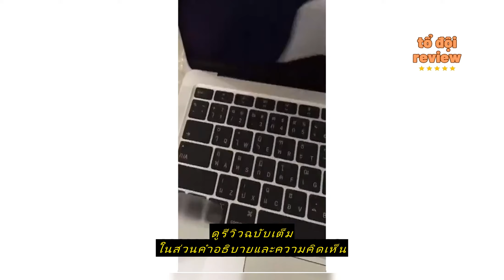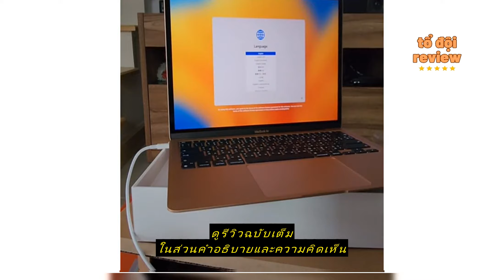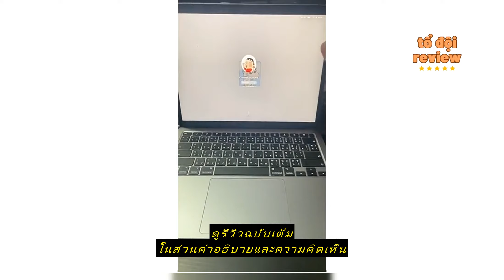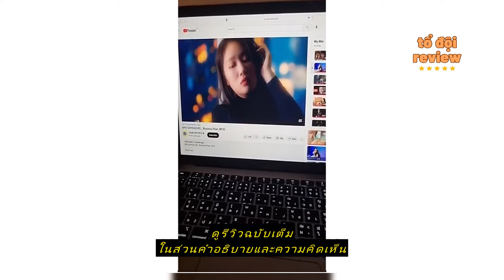Review APPLE MACBOOK AIR (13.3) T-ID/APPLE M1 CHIP/8C CPU/7C GPU/8GB/256-512GB SSD/MG KEY BOARD-THA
ซื้อราคาที่ถูกที่สุดบน Shopee ที่นี่

iStudio by SPVi

APPLE MACBOOK AIR (13.3) T-ID/APPLE M1 CHIP/8C CPU/7C GPU/8GB/256-512GB SSD/MG KEY BOARD-THAI แมคบุ้คตัวใหม่ชิป M1